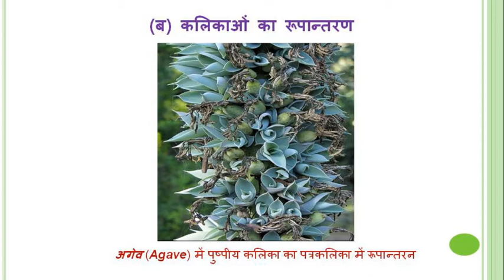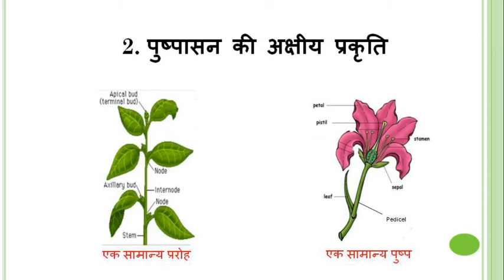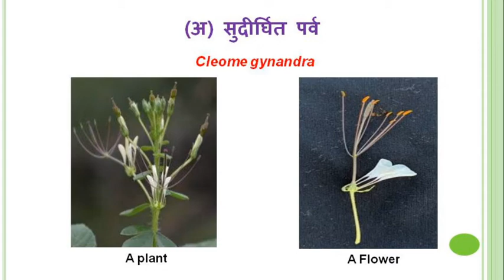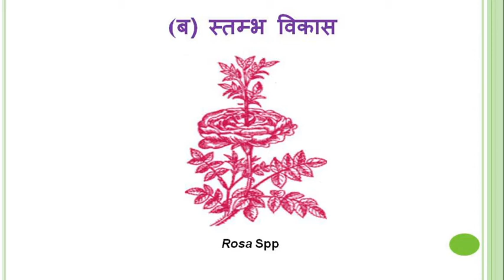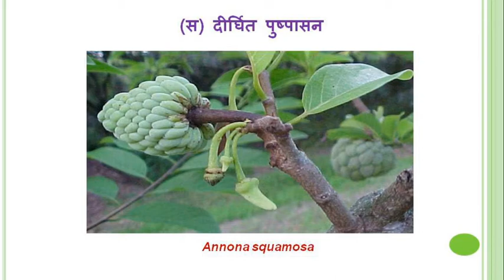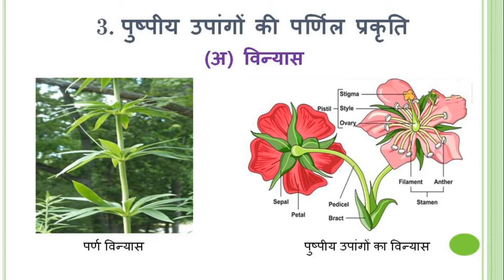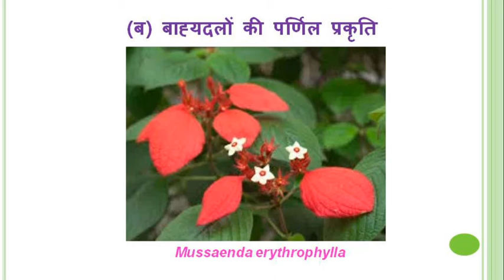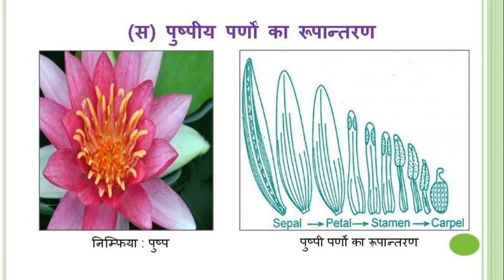B.Sc. PART-II, Botany Paper-ITopic :-flower as modified shoot II